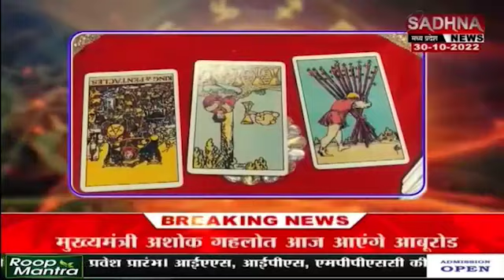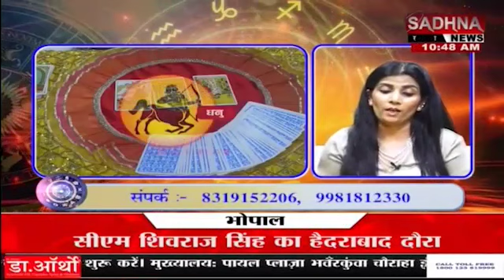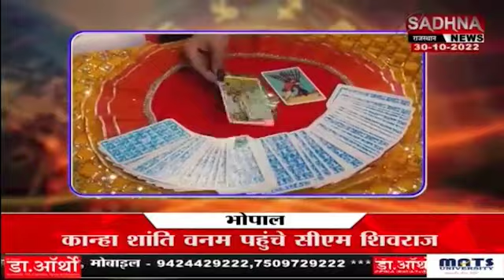मुंबई की सेलेब्रिटी टैरोट कार्ड रीडर रूही जैन बता रही भविष्य काल